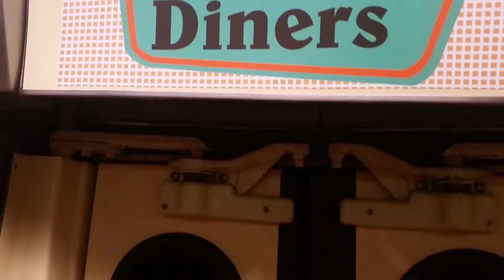Onboard SEPTA Trolley #9017 30th St-22nd Street